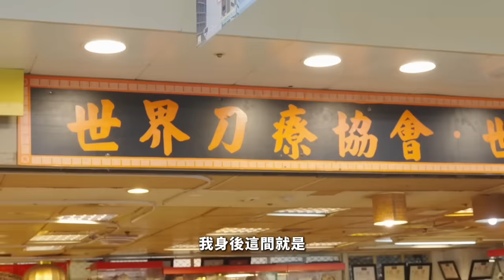【VLOG】台灣地下街用刀幫你按摩？師傅仲識輕功咁西利？